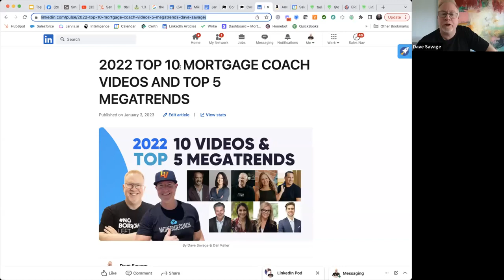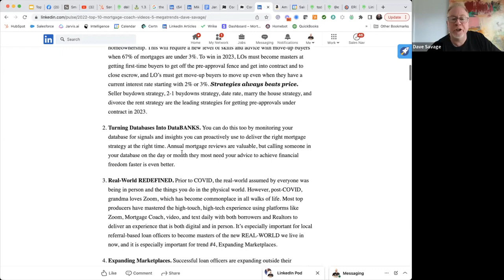🔥 How To Build Referral Relationships & Wealth Building Opportunities in 2023 with Todd Bookspan 🔥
Watch this video with Todd Bookspan to hear his 3 best strategies to build referral relationships this month and his best wealth-building advice for loan officers who want to achieve financial freedom.